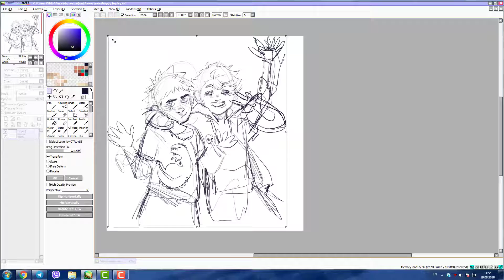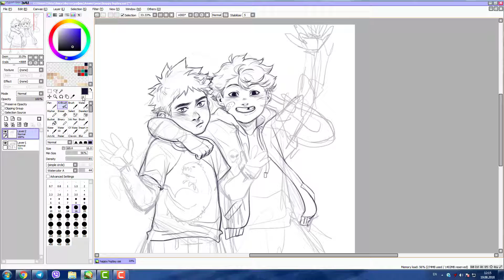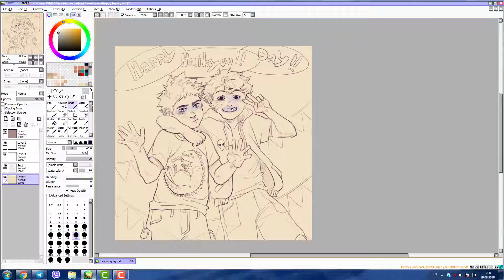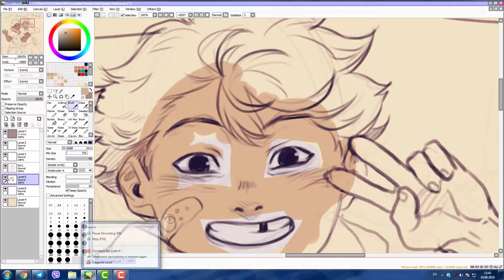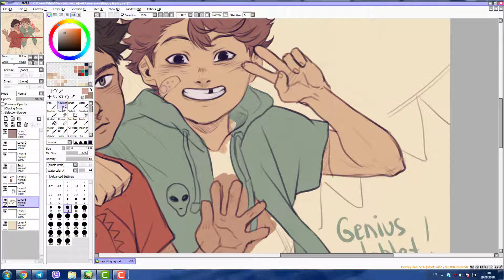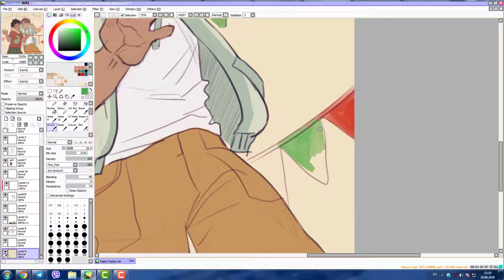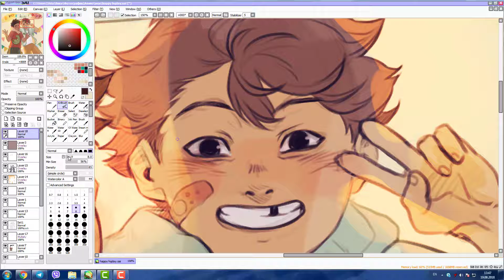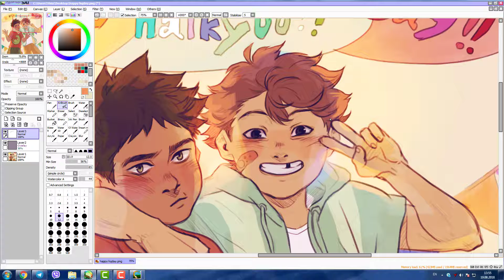Happy Haikyuu Day (With Iwaois)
Happy Haikyuu!! Day everyone_3